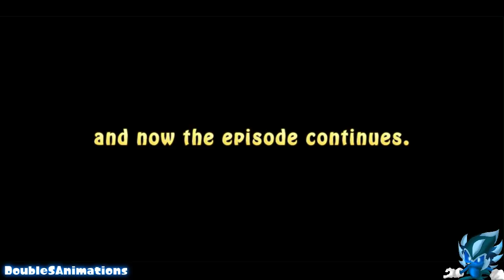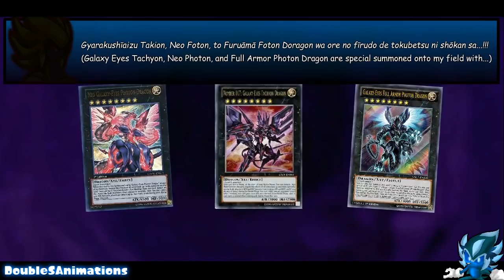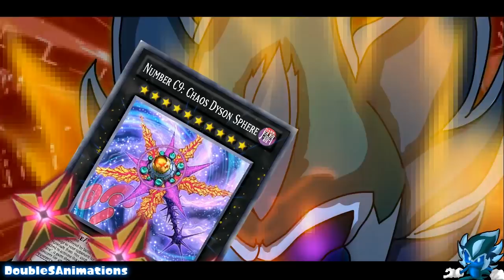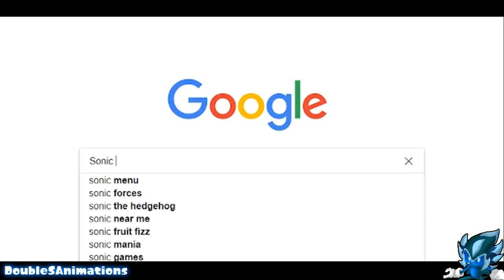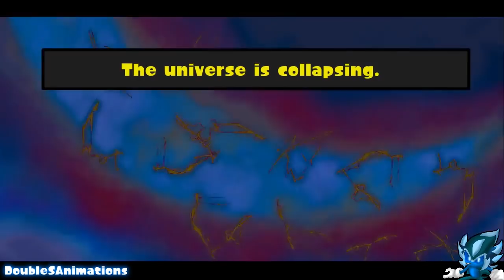RR Episode 4 Part 3: Gathering Mobian Force Squad (Revenge H)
- Primstock and Yagoshi for the art of Electro Triggered Art

Alright. Here we finally have the completed Part 3 of Resurrection R Episode 4.

Due to how I have my episodes cut between 15 to 20 Episodes, there's going to be a Part 4. The rest of the ideas i have for this episode can't all fit into Part 3... I blame the Yu-Gi-Oh duel, but hey. I've been wanting to do that for a long while.

Hamigra and his band of villains continue to strike instability and malice throughout the universe, only now the malice will begin to consist of something more digital.

Credits will be at the end of Part 4